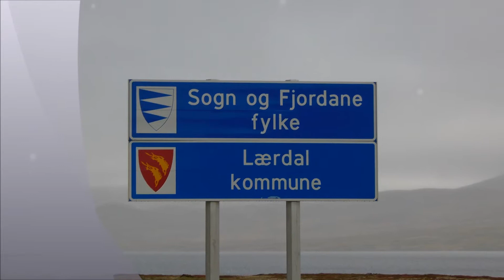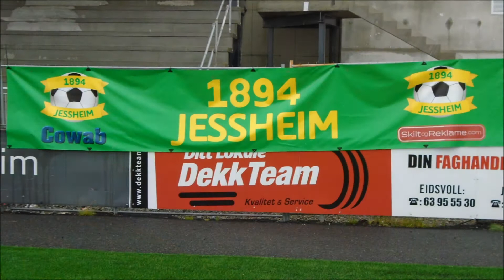JESSHEIM 2017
Landsturneringen 2017.